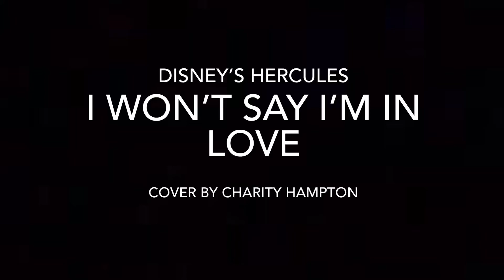I Won’t Say I’m in Love - From Disney’s Hercules. - Cover by Charity Hampton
One of my favorite songs from one of the most underrated Disney movies!